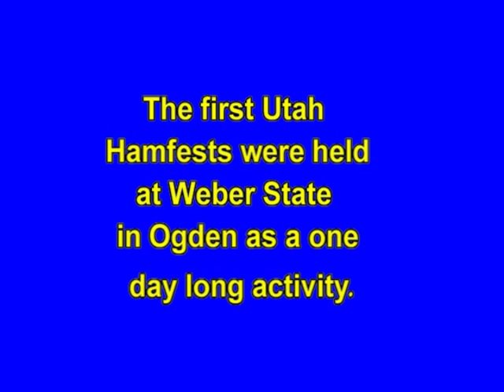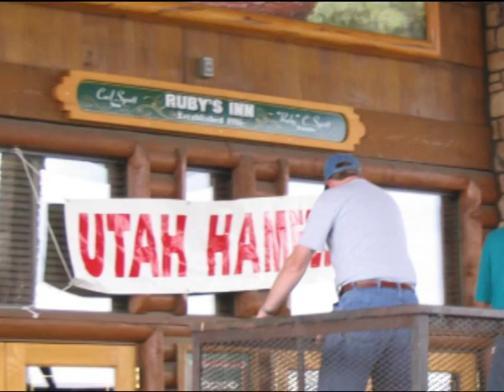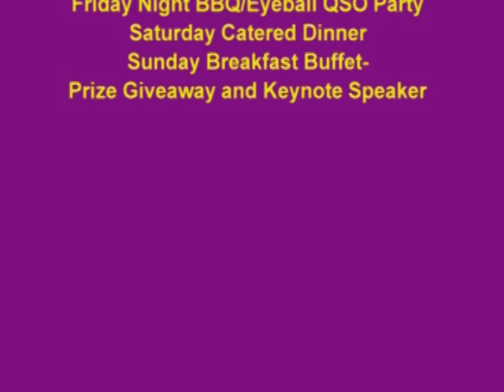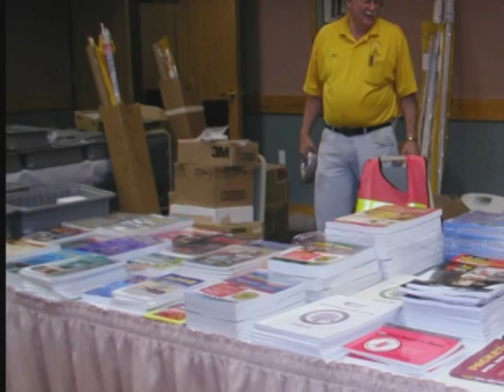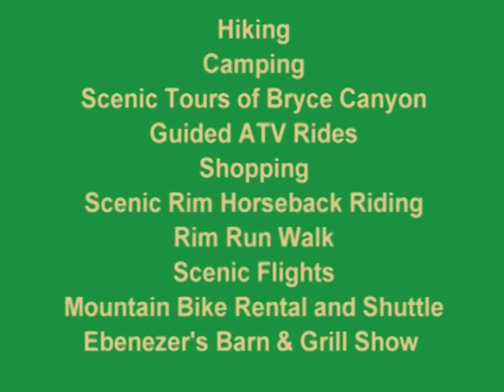Utah Hamfest 2015 ARRL Rocky Mountain Division Convention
Utah Hamfest 2015 Rocky Mountain Division Convention   Amateur Radio Related Activities: Seminars, Swap Meet, ARRL Forum,  CW Contest, Plus  Fun and Games,  Womens Crafts, Childrens Activities